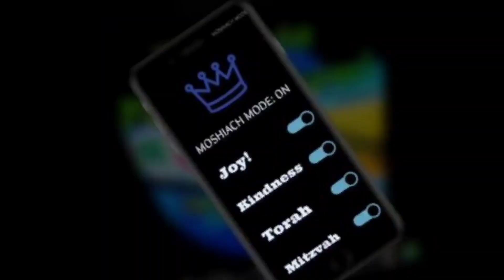No one but YOU.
Tisha b'Av 5781

May it be a day of rejoicing!

Music is NOT music ;)
It's Doni Gross' Kumzitz in the Rain that I'm singing along with.